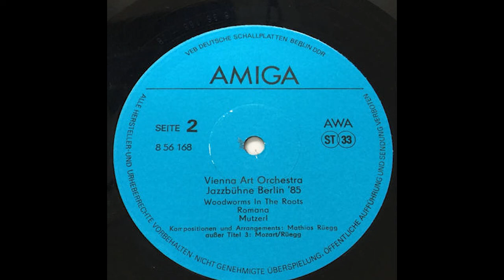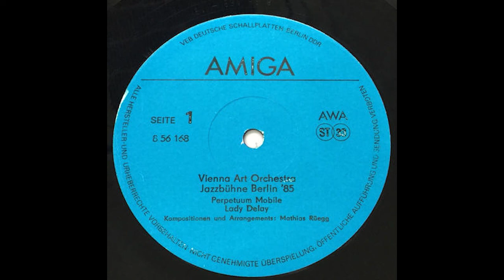Vienna Art Orchestra Jazzbuhne Berlin '85 1985, AMIGA full album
Vienna Art Orchestra-Jazzbühne Berlin '85
1,700 JPY

1977年から2010年までの活動期間中、様々なバンドの編成やメンバーでオーストリアの文化大使としても活躍したViennea Art Orchestraは参加ミュージシャンの技量、アレンジの凝りようではヨーロッパ最高峰のジャズ集団と呼べる。スタイルとしてはポストモダンと称される。８０年代後半に一時活動中止する直前のフェスティバル出演のライブ録音。一曲を除き、バンドを主催したMathias Rüeggによるオリジナル曲。B1(Yamada)

The Viennea Art Orchestra, which was active from 1977 to 2010 as a cultural ambassador of Austria with various band formations and members, is one of the best jazz groups in Europe in terms of the skill of the musicians and the elaborate arrangements. This is a live recording of the band's appearance at a festival in the late 80's, just before they temporarily stopped performing. All but one of the tracks are original compositions by Mathias Rüegg, the band's organizer. B1(Yamada)